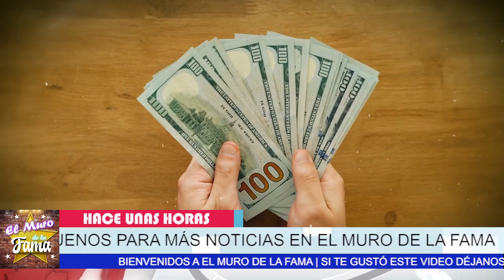🔴🔥𝗖𝗢𝗡 𝗣𝗥𝗨𝗘𝗕𝗔 𝗘𝗡 𝗠𝗔𝗡𝗢 Ana.b.el Hernan.dez AC0.RRA.LA A Ninel Conde Y 𝗟𝗘 𝗖.𝗜.𝗘.𝗥.𝗥𝗔 𝗟𝗔 𝗕0.𝗖.𝗔 🔥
NO TIENE SALIDA Y También T.l.E.M. BLA

Con Pruebas En MANO, Ana.b.el Hernan.dez ,AC0.RRA.LA A Ninel Conde, Y 𝗟𝗘 𝗖.𝗜.𝗘.𝗥.𝗥𝗔 𝗟𝗔 𝗕0.𝗖.𝗔, anabel hernandez,contra ninel conde,noticias de ultima hora de ninel conde,ninel conde recientes,ultimas noticias de anabel Y ninel conde,ninel conde noticias,noticias actualizadas de ninel conde,chismes de la farandula en mexico,noticias de ninel conde,recientes de espectaculos,chismes de los famosos en mexico,ines gomez mont y ninel conde,chisme no like,ninel conde,hoy el muro de la fama

elmurodelafama

¡ BIENVENIDOS ‼️

Entertainment
Television program
noticias de espectaculos
espectaculos noticias
noticias de la farandula
tv mexicana
Televisa espectaculos
chismes
escandalo de los famosos 2021
farandula 2021
chisme de farandula
karol tamiko
programa hoy
suelta la sopa
polemica
Ventaneando